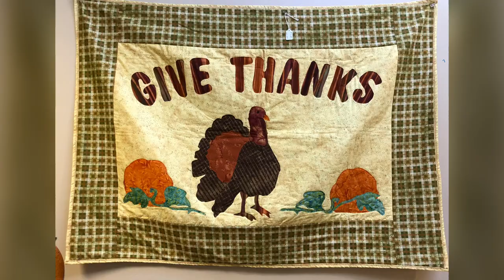Our Lady of the Scapular Parish Resale Shoppe 2024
Come see the terrific finds that await you!  Home goods, holiday decor, gifts (for those on your Christmas list, or for yourself!). When you’re done shopping, enjoy some great food (menu changes daily), or just grab some snacks.